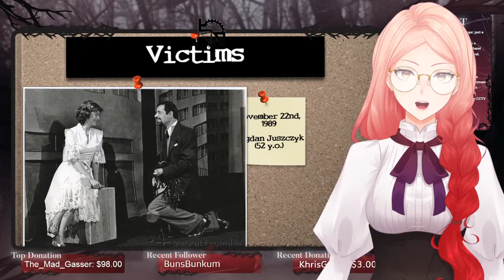Poland Unsolved: Łódź Gay Murderer | True Crime VTuber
Unidentified Polish serial killer who operated in the city of Łódź between 1988 to 1993.
He targeted and murdered seven young men, all of whom were homosexual.

Official Fearverse Discord is now open!
Looking for Fearverse Discord Mods!

CHAT RULES
1. Be polite and respectful.
2. Please use English in the chat.
3. If you see spam/trolling, don't respond. Just block, report and ignore these comments.
3. Talk about the stream, don't bring up unrelated topics or personal conversations.
4. Don't bring up other streamers or streams unless I mention them.
5. Don't talk about me in other streamers' chat (again, unless they mention and give permission)
6. Everyone is entitled to their opinions. Don't start fights because someone's opinion differs from yours.
7. It's ok to chat when the waiting room opens, but all the above rules still apply!

Hardware I use::
Blue Yeti USB Mic for Streaming & Recording
Wacom Intuos Pro Pen and Touch Tablet
Clip Studio Tabmate

MUSIC credits